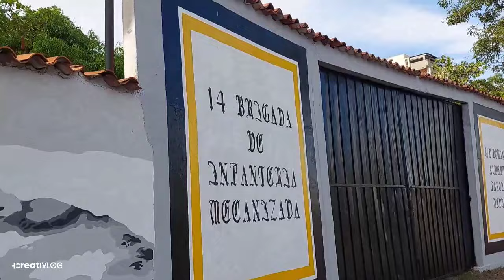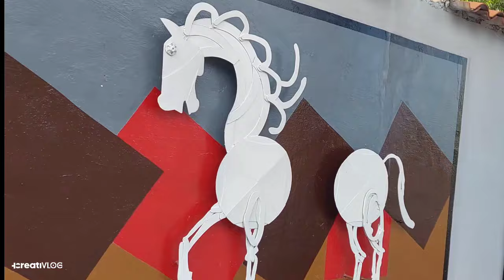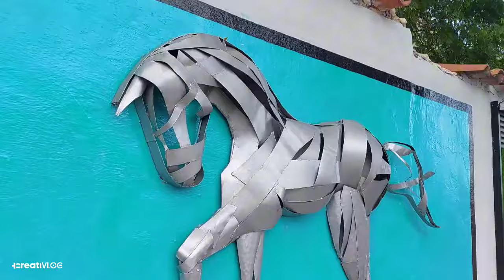Los Guaros DETESTAN ESTO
Esto no les gusta a muchos Barquisimetanos.